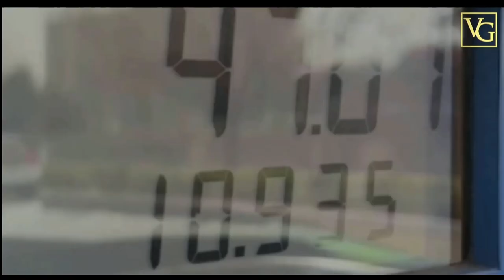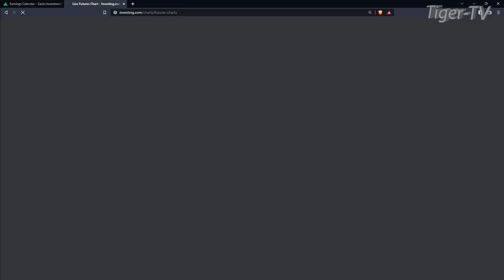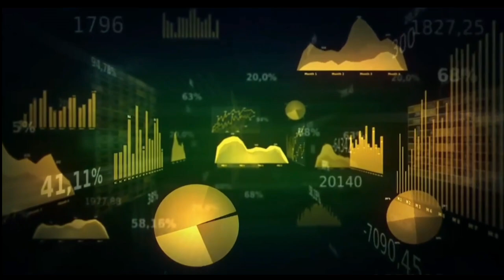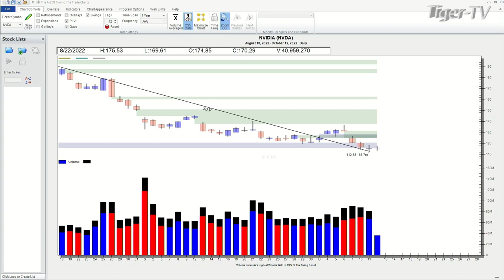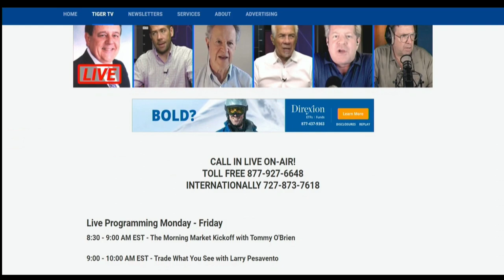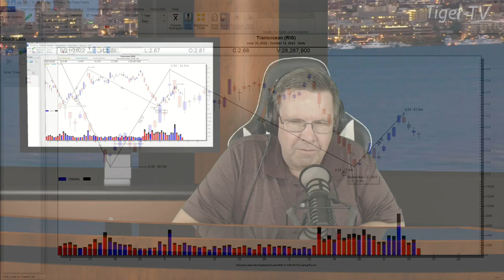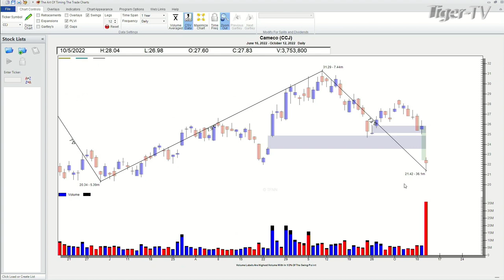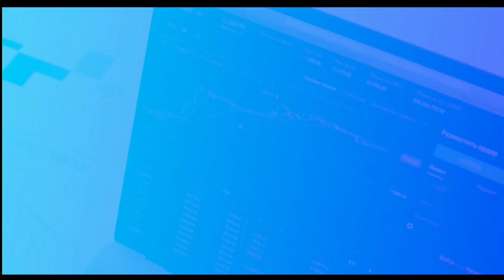October 12th, Power Trading Hour on TFNN - 2022